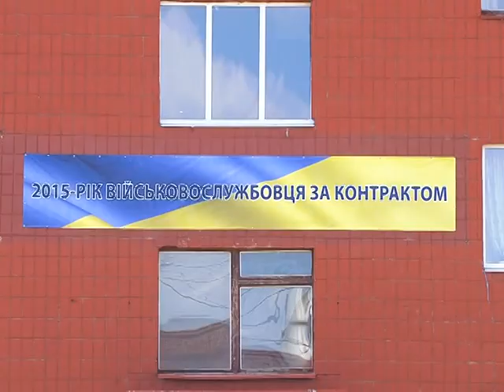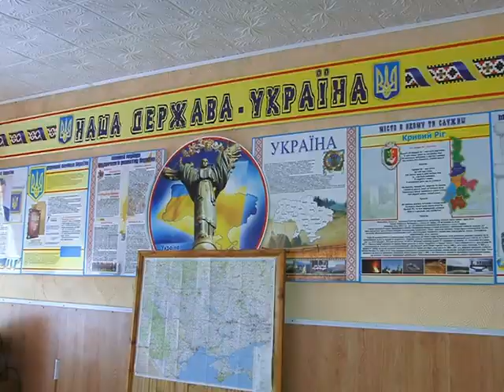Військова частина 30-11